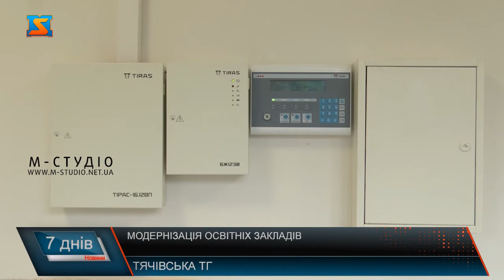Модернізація освітніх закладів. До навчання готові!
Все для того, щоби 1 вересня учні сіли за парти у цілком нових класах. Такі масштабні роботи були проведені у школах вперше з часу їх будівництва. Тячівський міський голова Іван Ковач каже: фінансування залучали як з місцевого бюджету, так і з державного та інших джерел.Цього року у шести школах Тячівської міської територіальної громади активно тривали капітальні ремонти – як у Тячеві, так і у селах.На сто відсотків завершені роботи у Руськополівській школі, де навчаються 670 учнів. Зокрема, цьогоріч лави школярів поповнили 57 першокласників. У позаминулому році школу утеплили та замінили систему опалення, а минулоріч замінили покрівлю. Відтак продовжили оновлювати школу і всередині. Зараз підлоги, стелі і стіни у класах та коридорах абсолютно нові. Встановили і пожежну сигналізацію, радіозв’язок. За кошти громадського бюджету встановили й систему відеоспостереження.Нещодавно у випуску новин ми розповідали про роботи, які відбулися у школах Тячева. Не менші за масштабом зміни пройшли і в сільських закладах освіти.У школі села Тячівка, яку будували ще у 50-х роках, минулого року замінили дах, відремонтували та утеплили фасад. Цьогоріч оновлення торкнулося інтер’єру школи.  Тож 215 учнів в подарунок до Дня знань отримали класи, як з картинки. В дирекції кажуть: у таких приміщеннях і навчатися приємніше. На цьому не зупиняються, адже у найближчих планах – благоустрій території закладу.На завершальному етапі – і роботи в корпусі початкових класів Лазівського опорного закладу освіти. Капітальний ремонт із заміною всіх поверхонь та систем стартував цього літа. Наразі майстри обіцяють завершити роботу протягом найближчих днів. У планах – по-новому облаштувати і шкільну їдальню та інвентар.Філією Лазівського опорного закладу освіти є Округлянська школа. Основний корпус установи після ремонту не впізнати. Світлі класи, просторі коридори, сучасні комунікації – все для того, щоб зробити перебування у школі якомога комфортнішим. А це, кажуть педагоги, і краща мотивація здобувати знання. До початку навчання завершили роботи і з благоустрою подвір’я.Отож, учні Тячівської громади розпочали навчальний рік в естетично довершених та функціональних інтер'єрах. Педагоги переконані, що такі зміни позначаться і на успішності вихованців. Голова громади додає: майбутнє покоління варте таких змін.